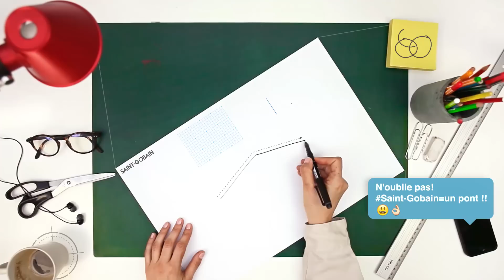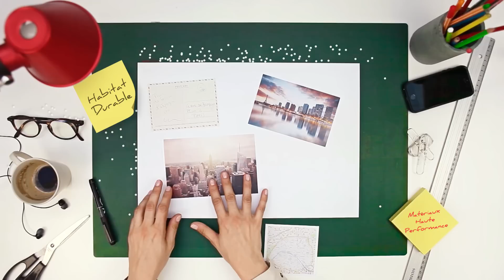Un nouveau logo pour Saint-Gobain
Le briefing d’une agence n’est pas toujours chose facile. Découvrez en images celui de SAINT-GOBAIN à son agence créa pour lui confectionner un nouveau look sur-mesure !
« Le challenge de l’agence…Un nouveau logo pour Saint-Gobain…qui soit innovant mais fidèle à ses valeurs, fier de son héritage …en gardant le pont…qui symbolise l’habitat…corporate mais pas trop…avec des couleurs mais élégant ! »